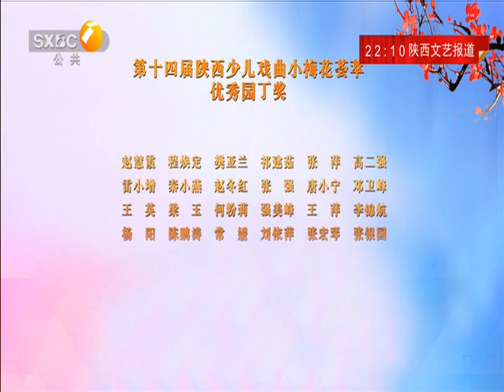齐爱云 《龙凤呈祥》｜大秦腔｜ 戏曲｜【陕西广播电视台官方频道】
关注陕西广播电视台官方频道，更多精彩节目持续更新中！